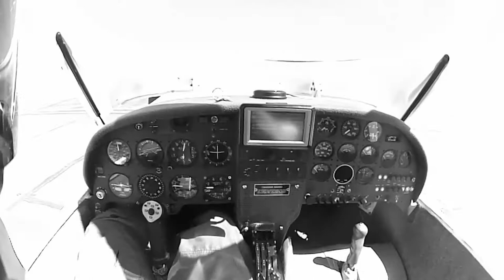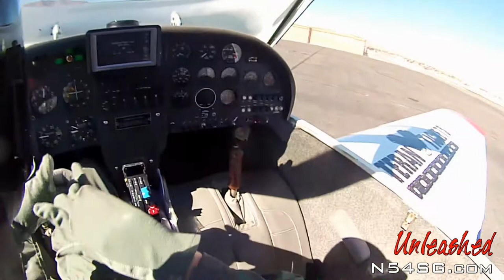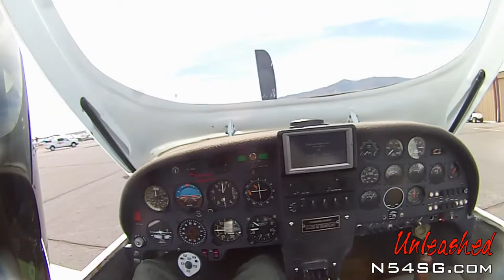Unleashed Helmet Cam 2012 Reno Air Races (Starts)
This video is from my helmet cam during the 2012 Reno Air Races.  Each race can be 10 min, so I combined each start in to 1 video.  I also included some other aspects of the race that others don't usually see.  Later I will upload the Sport Silver race, un-cut, from my helmet cam.  It had some of the closest racing all week for me, and the most exciting.

for more info about Unleashed Air Racing